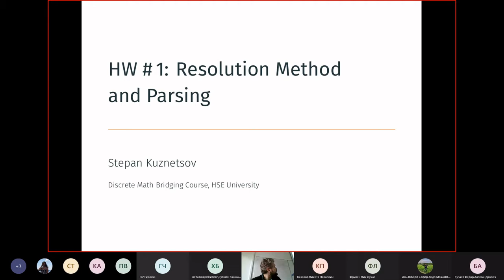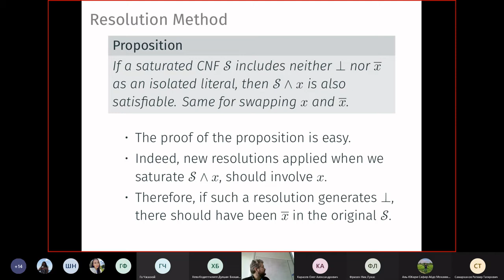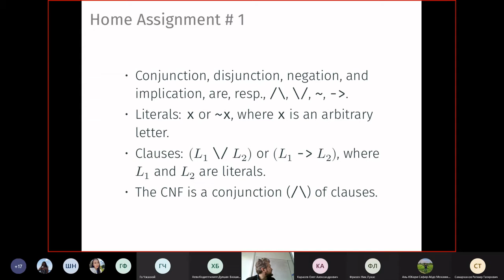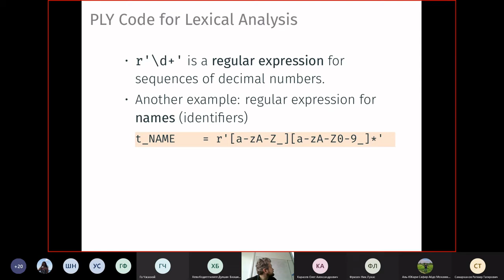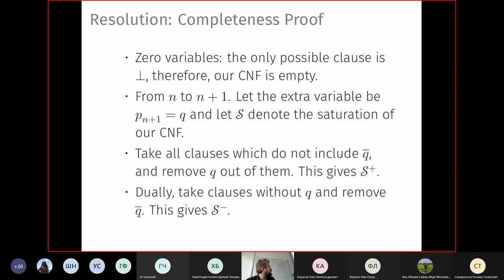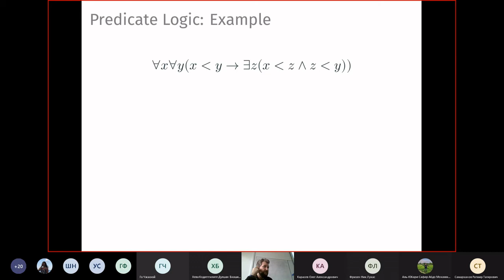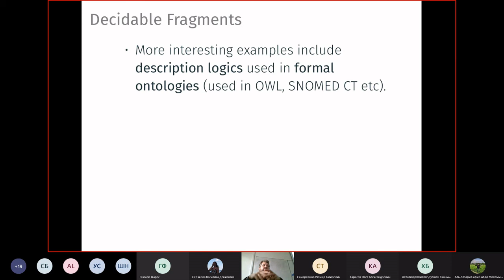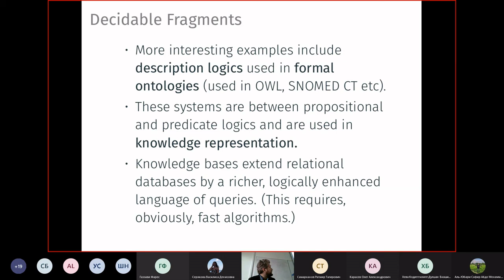Discrete Math Lecture 15.09.2021